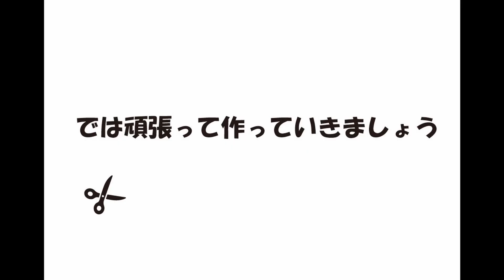JR九州 415系 「よかトピア号」のペーパークラフトを作ってみた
4月15日。ということは415系！
ということで、せっかくなのでマニアックなラッピング車両を作ってみました。
九州は地域博覧会「よかトピア」のラッピング車。1989年。
九州の方で「あ、これ知ってるー」というママさんパパさんは多いのではないでしょうか。
作り方としては基本的には簡単ですので、頑張ってフル編成で作ってみてくださいね。